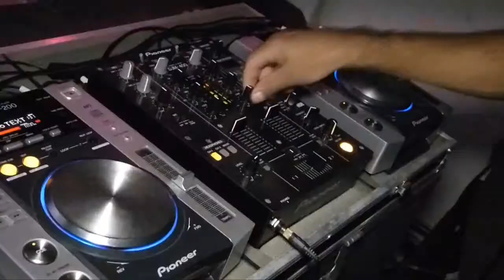Foco Multimidia 2013